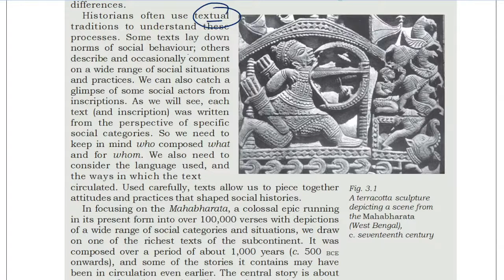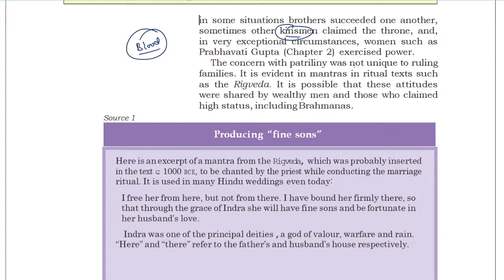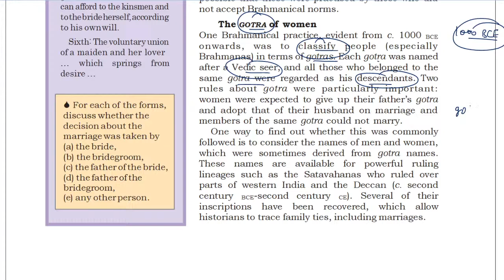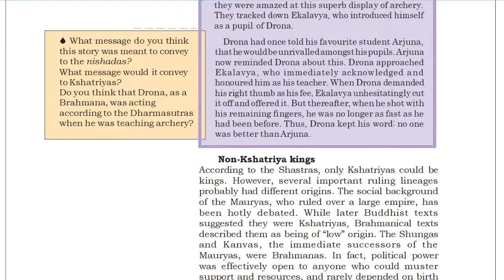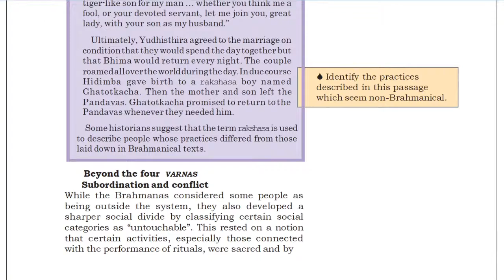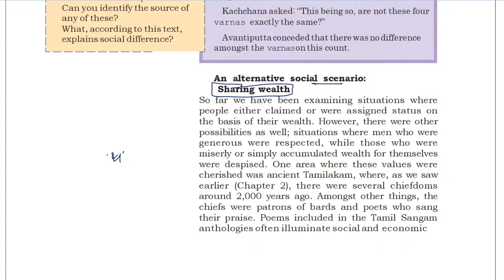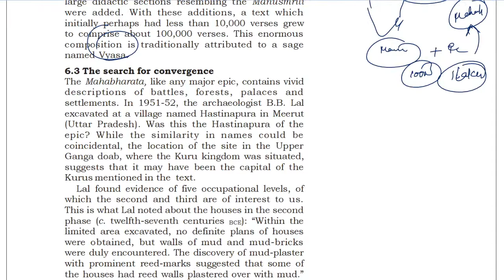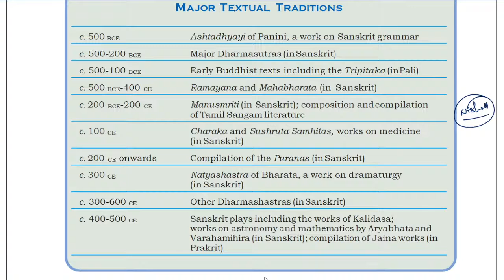ALAR ACADEMY | UPSC | CLASS 12 | HISTORY | THEME 3 | KINSHIP, CASTE AND CLASS